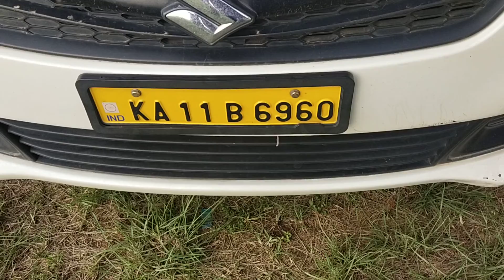2019 MARUTI Swift Dzire LDI Bangalore